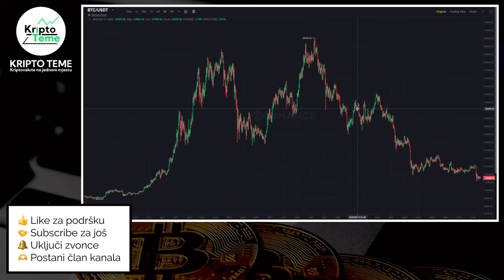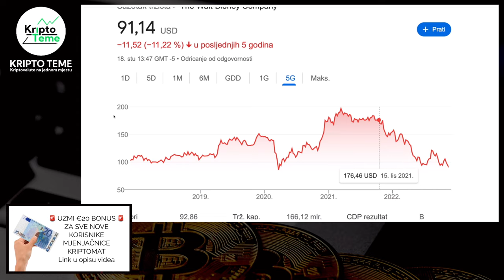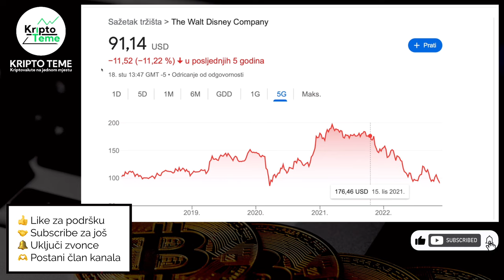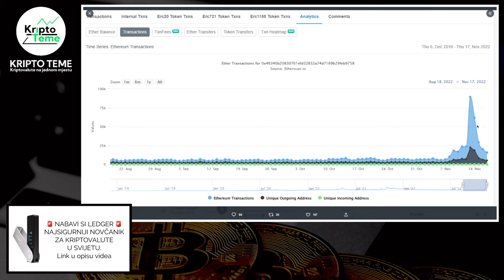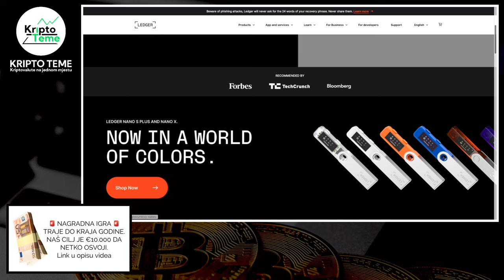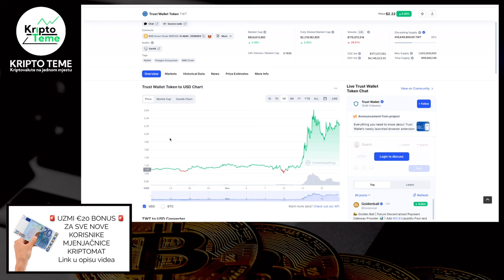KRIPTOVALUTE 🚨 Petak i večernje kripto novosti ▶︎ Kriptovalute samo ležerno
✸ Nagradna igra za gledatelje kanala, za sve NOVE korisnike Kriptomata i preko 2000 starih korisnika koji još nemaju svoju prvu kupovinu

Za sve koji su pitali, gdje čuvati kriptovalute i zar je držanje na mjenjačnicama jedina opcija. Naravno da postoji opcija, trenutno najsigurnija opcija na svijetu za čuvanje kriptovaluta zove se LEDGER 😉

Ovaj mali stick koji vam pošalju na kućnu adresu raspakirate, na njega prebacite kriptovalute koje želite, spremite ga na sigurno mjesto i neka sve kripto mjenjačnice na svijetu propadnu DO VAŠIH KRIPTOVALUTA NE MOŽE NITKO OSIM VAS 😉

kripto teme
kriptovalute
kako kupiti kriptovalute
kriptovalute cena
kriptovalute
uložiti novac u kriptovalute
kriptovalute bitcoin
KRIPTO LIVE